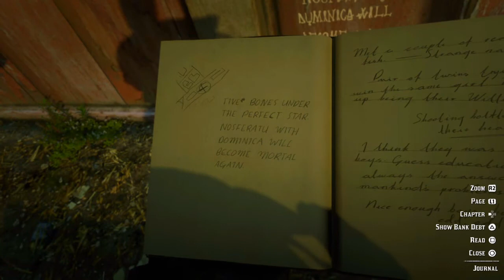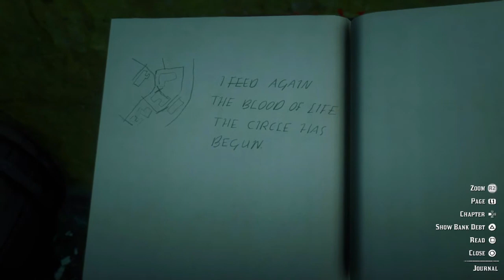RDR2 SAINT DENIS VAMPIRE CLUES !